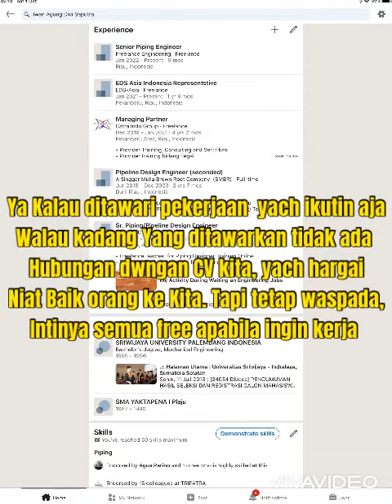SUDAHKAH ANDA BERHABUNG DI LINKEDIN.COM/?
saya gabung di sana Buat cari Teman,, peluang , ilmu dan Silahkan anda ke Jabar kan sendiri sisanya